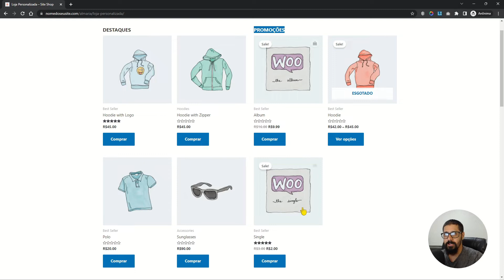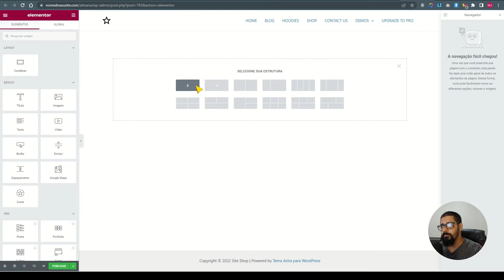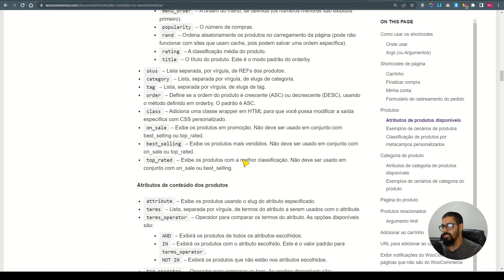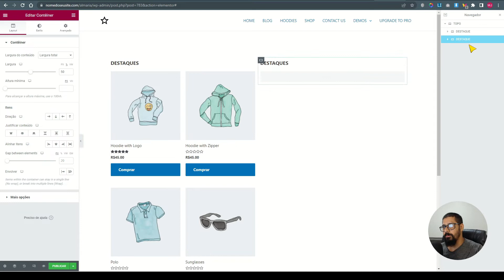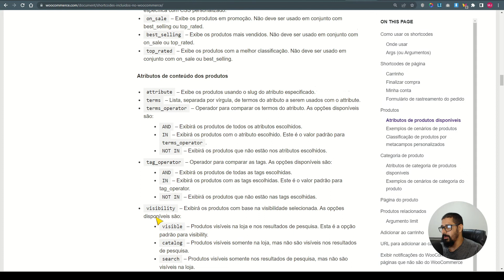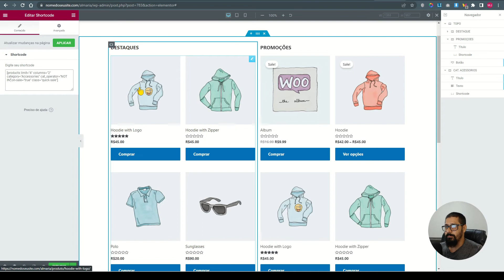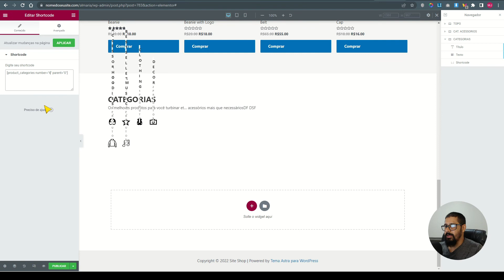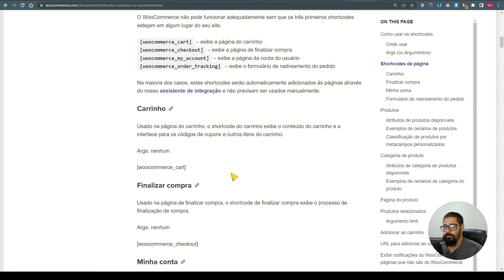WOOCOMMERCE HACKS SHORTCODES, Como Usar O WooCommerce no Elementor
🏆 UMA EXPLOSÃO DE IDEIAS você terá a partir deste vídeo. Vou bugar sua mente com tantas possibilidades que o plugin WooCommerce proporciona através de seus shortcodes.

00:00 Introdução ao Conteúdo;
00:47 O que vamos aprender;
02:47 A fonte dos hacks;
04:41 como funcionam os shortcodes;
09:12 Contêiner destaque/promoção;
16:46 Botão ver mais produtos;
18:05 Contêiner categoria específica;
22:55 Operador NOT IN;
24:59 Um pouco mais de design.
27:19 Contêiner list de CATEGORIAS;
30:28 Contêiner mais produtos, paginação;
33:37 O que mais posso fazer?;
35:09 Não acha importante isso?

📢 Compartilhe: ...